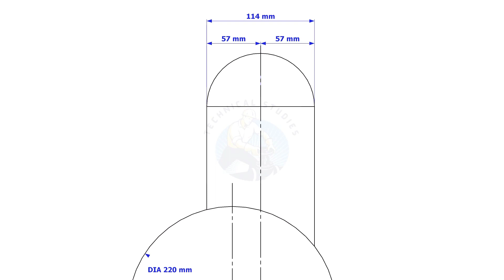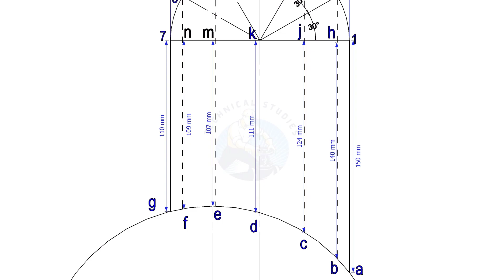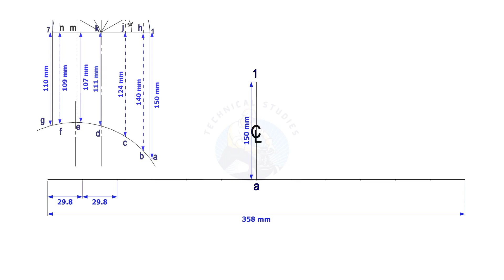How to layout an eccentric pipe branch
How to layout an eccentric branch of a pipe  @technicalstudies.